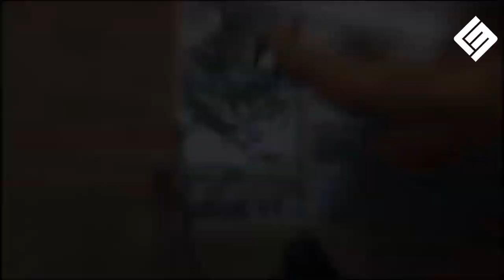Best Workout Music Mix 2021 Gym Motivation Music 2021 Workout Mix 2021